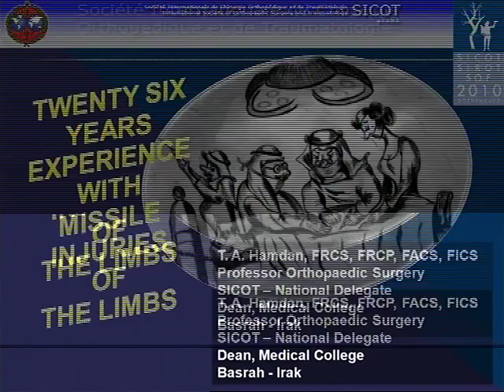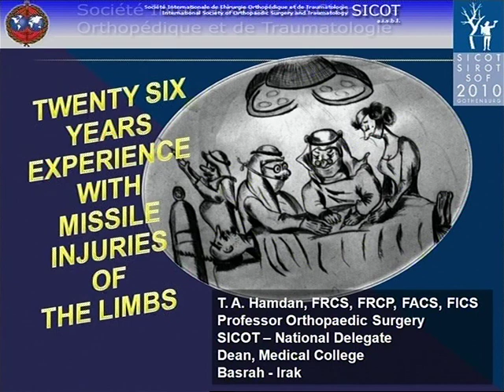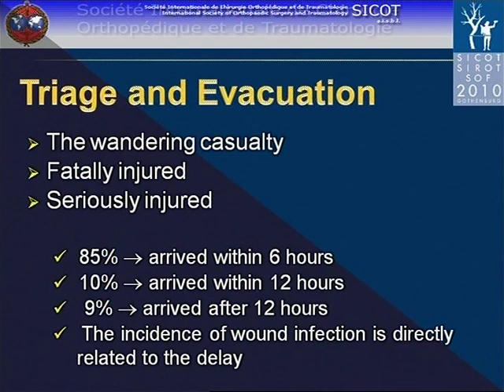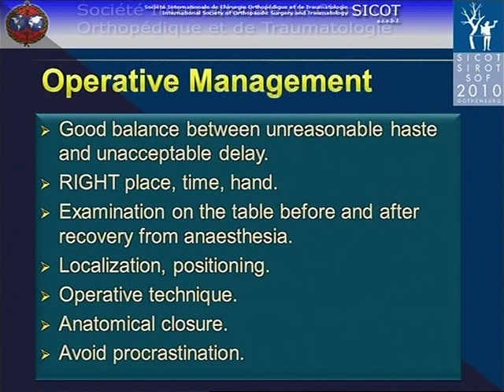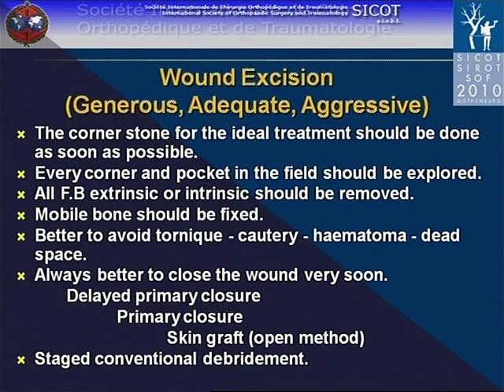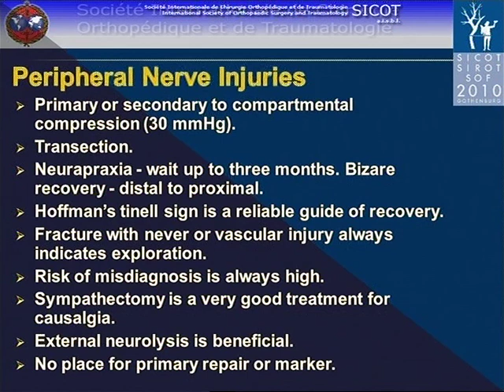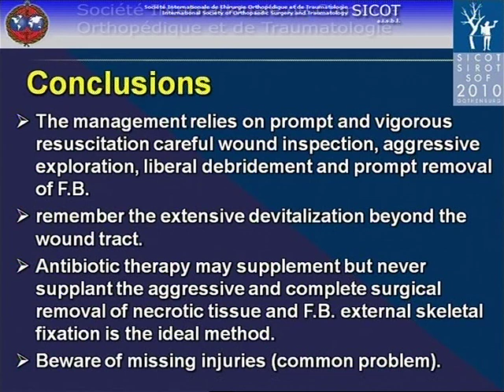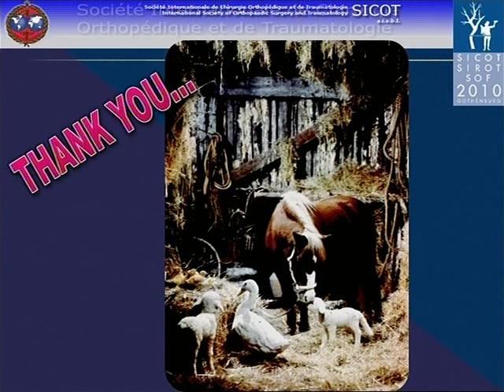26 YEARS EXPERIENCE WITH MISSILE INJURIES OF THE LIMBS